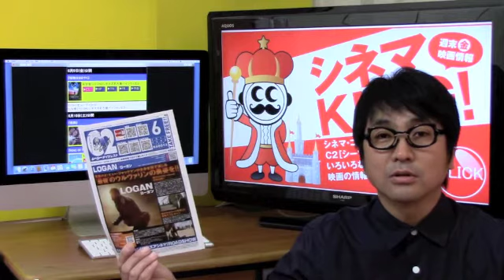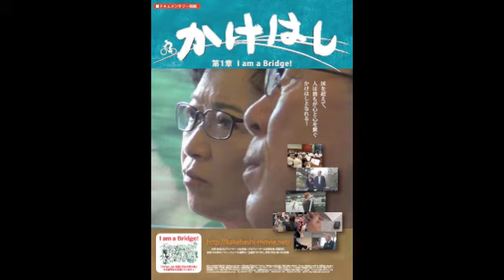シネマKING!VOL.63▶2017年6月9日(金)〜6月10日(土)公開